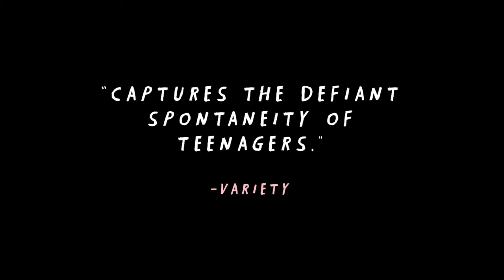We Are Who We Are | OFFICIAL ACCLAIM TRAILER | Luca Guadagnino's Cinematic Series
Luca Guadagnino brings his unique cinematic style to our homes in the new series We Are Who We Are. Featuring a spectacular all-star cast telling a story of friendship, first-love and identity on a U.S military base in Italy.

We Are Who We Are is available on HBO and to stream on HBO Max and on BBC3 and available on BBCiPlayer in the UK.

PRODUCED BY THE APARTMENT AND WILDSIDE, BOTH FREMANTLE COMPANIES, WITH SMALL FORWARD